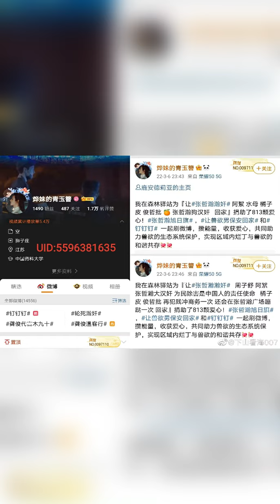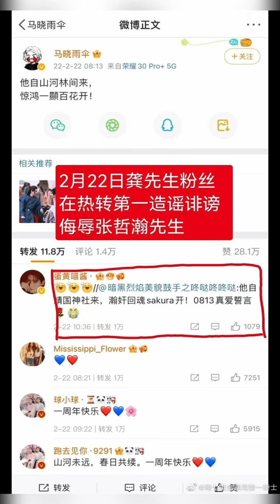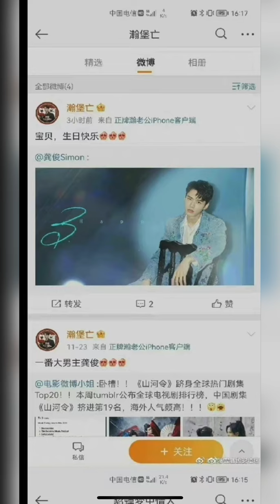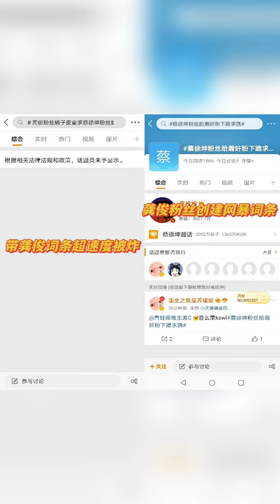[浪浪钉] 龚俊唯爱张哲瀚 一定要看到最后 有华点